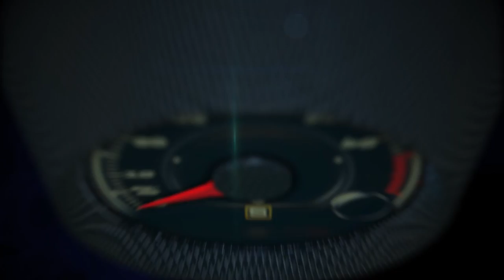2017 Infiniti Q60 1st. look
The INFINITI Q60 is a premium sports coupe that combines expressive design with exhilarating performance and dynamics. The taut, muscular lines of the exterior underline the Q60's considerable performance potential – reinforced by an advanced all-new 3.0-liter V6 twin-turbo engine.

Lower and wider than previous INFINITI coupes, the Q60's bold exterior expresses 'Powerful Elegance' – an INFINITI design language which gives the sports coupe a sinewy athleticism, confidently projecting a sense of motion and power. Dynamic developments include the lightweight and sophisticated new V6 engine, the latest version of Direct Adaptive Steering, and a digital suspension system.

The high performance 3.0-liter V6 twin-turbo engine from the new and exclusive 'VR' powertrain family is born out of the brand's extensive in-house experience in six-cylinder powertrain development. The new engine – available with either 400 or 300 hp – has been designed to   offer increased power and torque while maintaining high levels of efficiency. A four-cylinder 2.0-liter gasoline engine, turbocharged to produce 208 hp, is also available.

As standard, power is channeled through the Q60's rear wheels for immediate dynamic  responses. An optional rear-biased Intelligent All-Wheel Drive (AWD) system provides enhanced stability and road-holding in low-grip conditions.